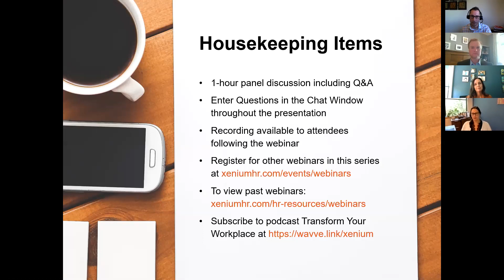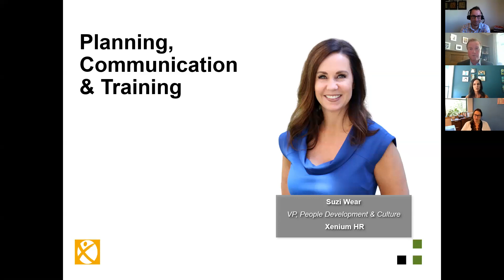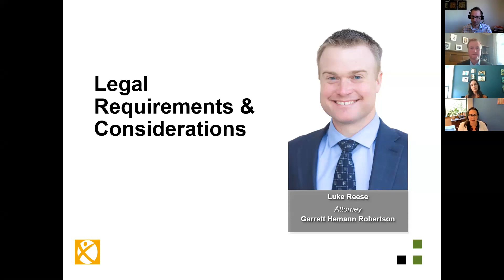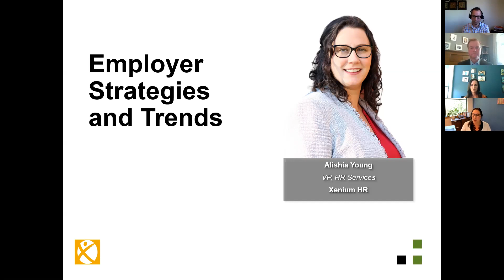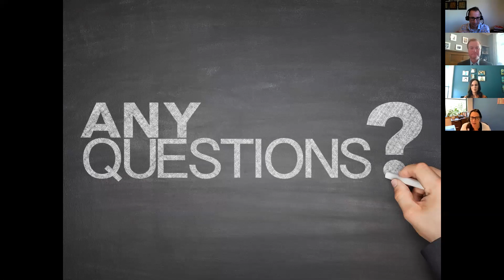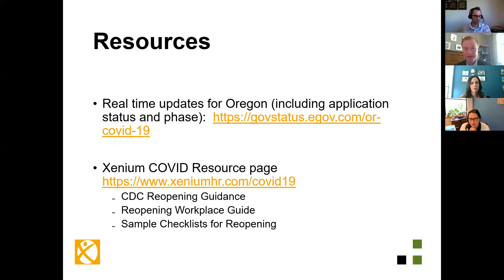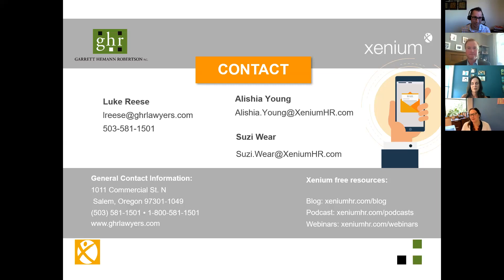Re-opening Work – What to consider before bringing employees back to the workplace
In this panel discussion with legal and HR professionals, we will outline the topics for consideration, so you may develop a plan for your workplace. You will have an opportunity to get your specific questions answered, and you will also receive a sample checklist and tools for communicating with your employees.